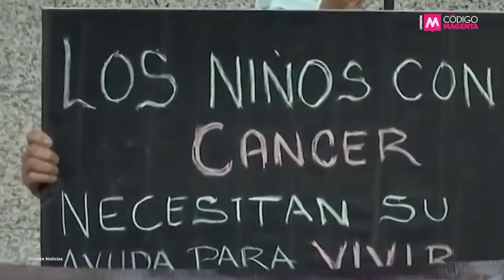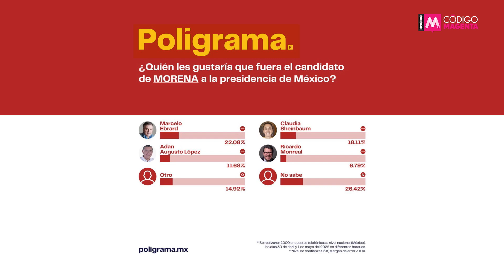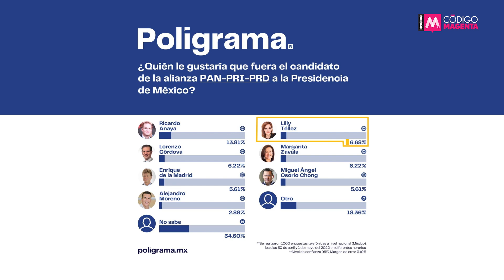Candidatas al Despegue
Mientras andamos volando entre la politiquería del Aeropuerto Internacional de la Ciudad de México y el AIFA, en la torre de control de la 4T no han podido dirigir y aclarar temas controversiales como: la Línea12 del Metro, la Casa Gris en Houston, las supuestas influencias de Gertz Manero, el aparente ecocidio del Tren Maya, la falta de medicamentos para niños y niñas con cáncer, la nula seguridad y justicia hacia las y los mexicanos, la inexistente ReformaEducativa… ¿le sigo?

Lilly contra Claudia, dos vuelos diferentes, una misma dirección. ¿Tú a qué avión te subirás para las EleccionesMéxico2024?

Checa @taconesentrelegos por Marcela Garza Barba en @CodigoMagentaMx